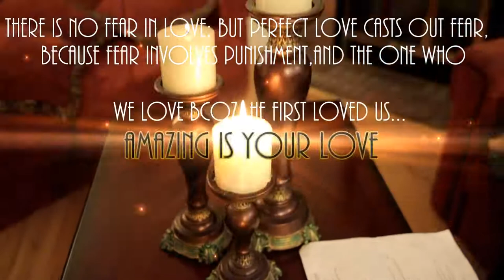Amazing is your Love